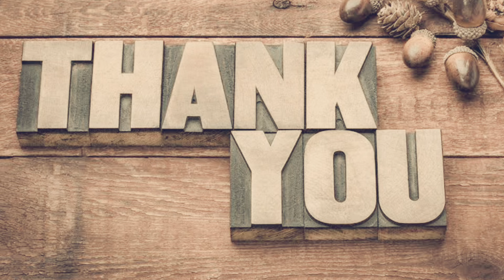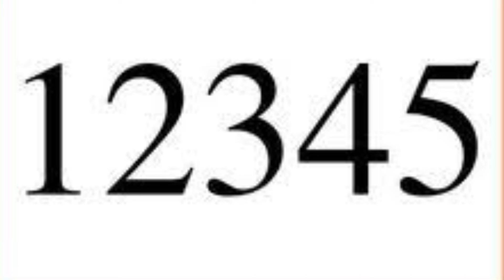11:11 నెంబర్ కనిపించడానికి దాని వెనక ఉన్న విశ్వ రహస్యాలు ఈ నెంబర్ అందుకే కనిపిస్తుంది .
HI FRIENDS
 Law of attraction is a most powerful.

So.
 watch it & if you like the video do support us.

Power of subconscious book